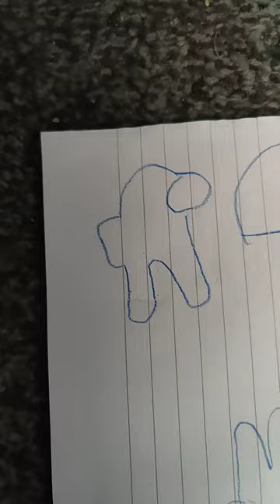all variants of among us